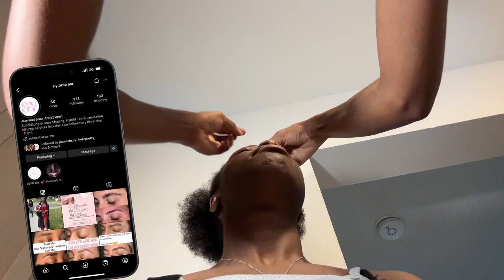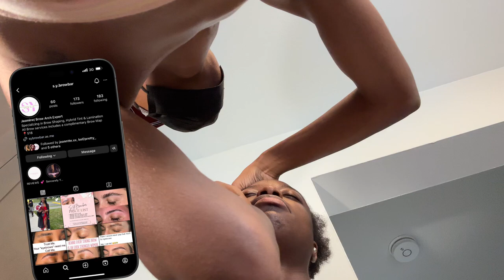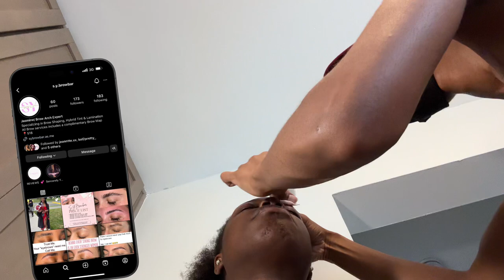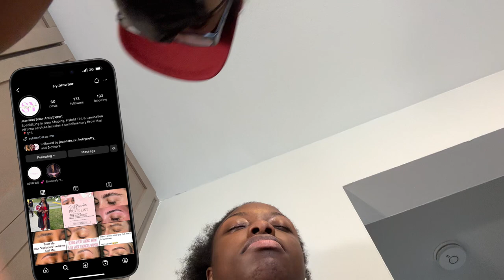Vacay Prep|:Packing suitcases, Nails, Wax, Lashes, Eyebrow Wax*🏝️😍 Where To??✈️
Thank You So Much For Watching and Clicking On This Video I Appreciate It Very Much And I Hope You Enjoy This Video of Me Getting Ready For Vacation, Coming With Me To My appointments: Nails, Lashes,Wax, Eyebrow Wax And I Also Packed My Suitcases.